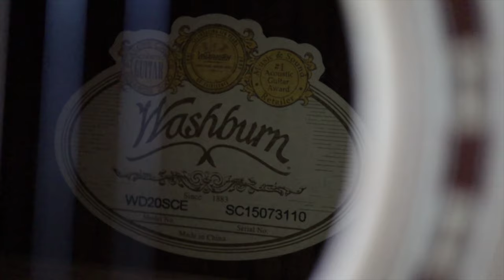Top 5 BEST Lens Options for Canon M50 Video | EF-M Glass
Canon 11-22 on Amazon
or on B&H
Canon 15-45mm on Amazon
or on B&H
Canon 22mm on Amazon
or on B&H
Sigma 16mm on Amazon
or on B&H
Sigma 30mm on Amazon
or on B&H

Here are my current top 5 best lens options for the Canon M50 when it comes to video creation!

0:14 Canon 11-22mm
1:28 Canon 15-45mm
2:25 Canon 22mm
3:54 Sigma 16mm
4:58 Sigma 30mm

Cameras:
📷 FAVORITE CAMERA
📷 BACKUP CAMERA

Lenses:
❤️ MY #1 MOST RECOMMENDED LENS
❤️ MY FAVORITE PORTRAIT LENS
❤️ MY FAVORITE WALK AROUND LENS
❤️ MY FAVORITE WIDE ANGLE LENS
❤️ MY FAVORITE *CHEAP* LENS
❤️ MY FAVORITE IS LENS

Accessories -
🔋🔋 CAMERA BATTERIES M50
🔋🔋 CAMERA BATTERIES M6 MK ii
🎤 AUDIO RECORDER
🎤 LAV MIC
⚙️ BEST CHEAP TRIPOD
⚙️ SD CARD